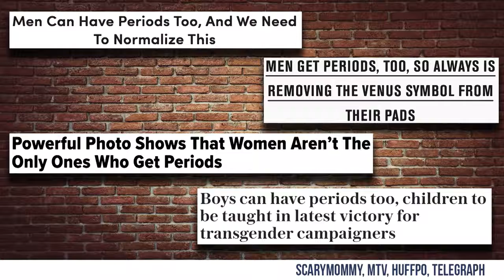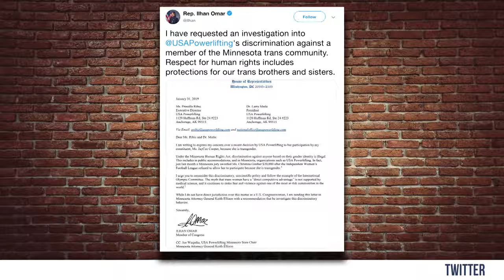REBUTTAL Bill Maher’s Transgender Period Lies! Louder with Crowder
Steven Crowder responds to Bill Maher, who recently dismissed Prager’s legitimate concern about the transgender agenda and its cultural damage.
Do you agree that “men can have periods too”? And do you really think the radical LGBTQAAIP agenda is just a “small faction” of today’s progressive left? Or is it their mainstream platform?